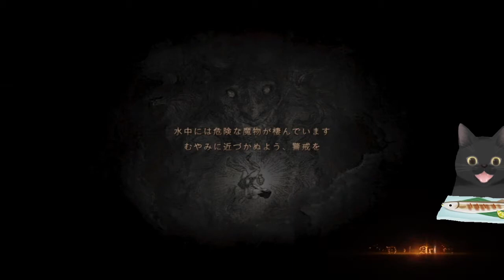【２周目】第26回：おっちゃんが挑む【Dragon's Dogma : DARK ARISEN】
【ドラゴンズドグマ：ダークアリズン】の詳しい情報はコチラ

タイトル：ドラゴンズドグマ：ダークアリズン(Dragon's Dogma DARK ARISEN)
リリース日：2017年10月5日
ジャンル：オープンワールドアクション
CERO(対象年齢)：D
発売元：株式会社カプコン